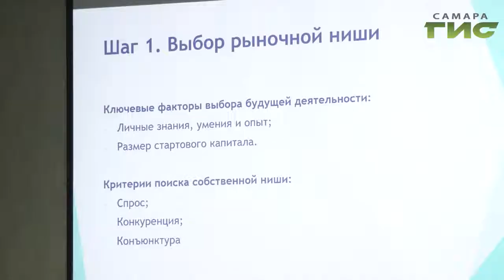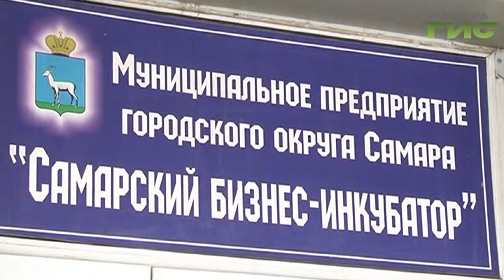Начинающие бизнесмены могут рассчитывать на финансовую поддержку от городских властей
Начинающие предприниматели Самары могут рассчитывать на финансовую поддержку от городских властей. Компенсация на возмещение затрат составляет 350 тысяч рублей. Подача заявок на конкурс заканчивается через несколько дней. На какую еще помощь могут рассчитывать бизнесмены, узнала Лариса Шалафаст.